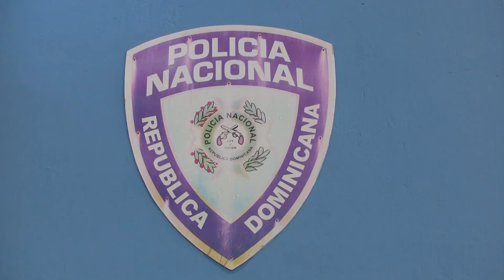Nuevo Director Regional Norte General De Brigada Cesar Augusto D Sena Rojas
PUERTO PLATA:-Jefe Policía Posesiona Nuevo Director Regional Norte General De Brigada Cesar Augusto D Sena Rojas; El jefe de la Policía Nacional, Mayor General Nelson Peguero Paredes, dejo posesionado como nuevo Director de la Dirección Regional Norte de la Institución del orden publico, General de Brigada Cesar Augusto D Sena Rojas en sustitución del coronel Isaías Santana Morillo